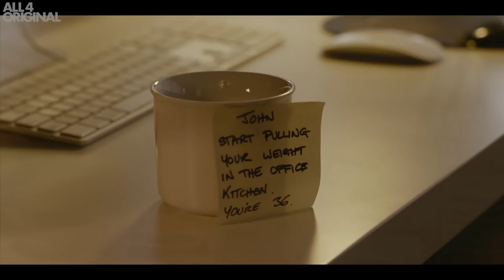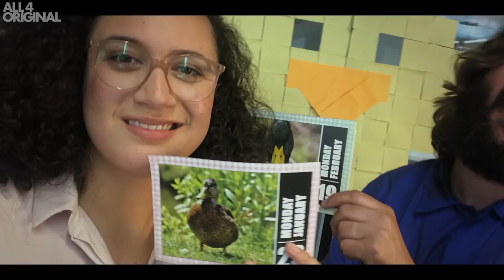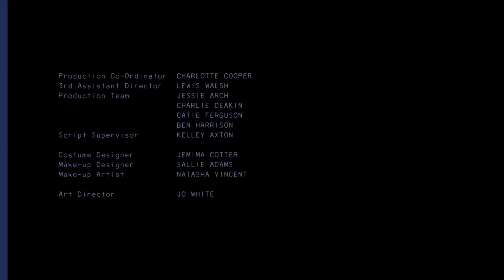Joe Wilkinson as an Office Cleaner in Workplace Comedy with Rose Matafeo | Temps Ep 3 | Comedy Blaps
Rose befriends the office cleaner and helps him say goodbye to his colleagues on his last day at work.